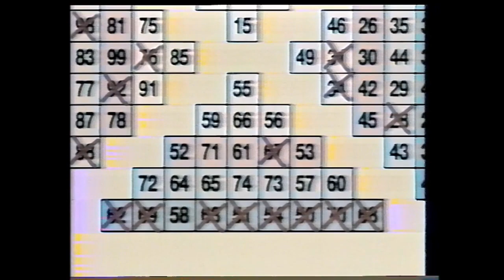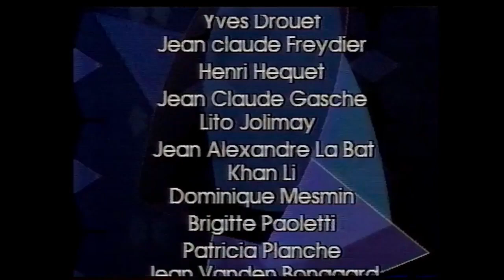TF1 1987 (VHSRIP)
Casette Vidéo VHS

Avec Télé Mago, Jacky Show, Publicité, Bande Annonce, TF1 Flash Info présenté par Corinne Lalo, Publicité.

Merci à toi WhakArchives pour ta gentillesse !

Si la vidéo bloque avec certains passages, je couperai les passages ou je publierai une V.2 !